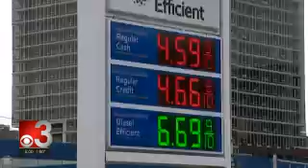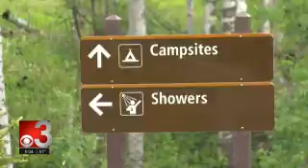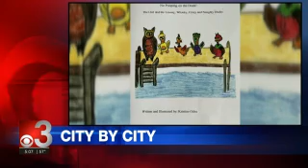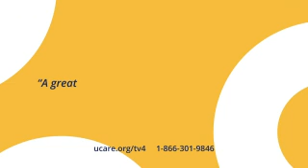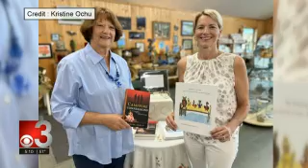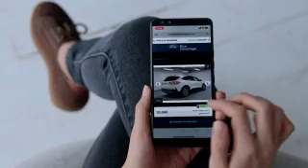CBS 3 Live at Five 2022 06 14